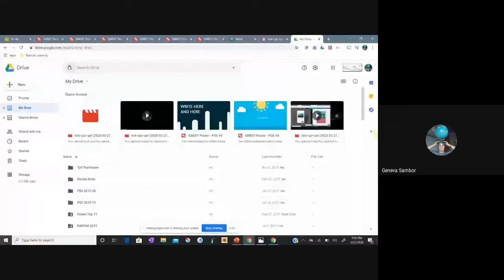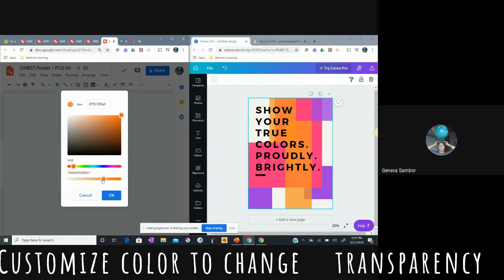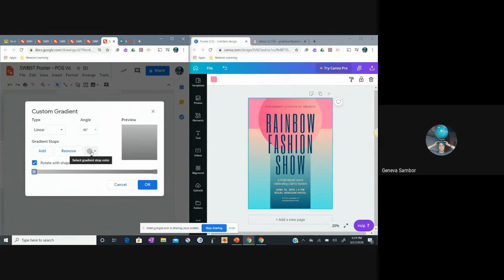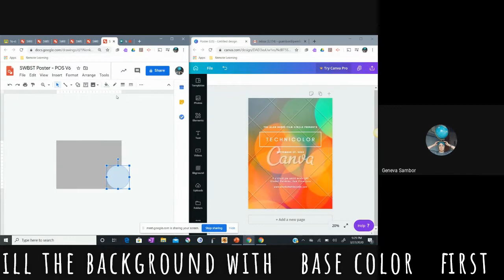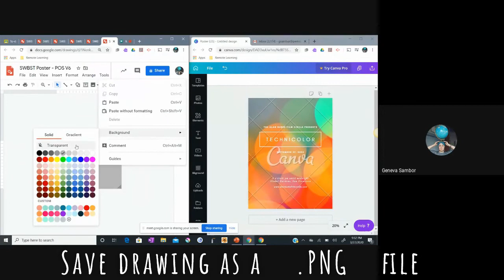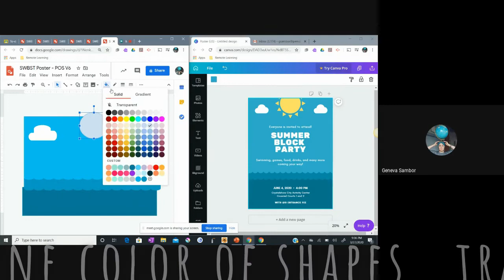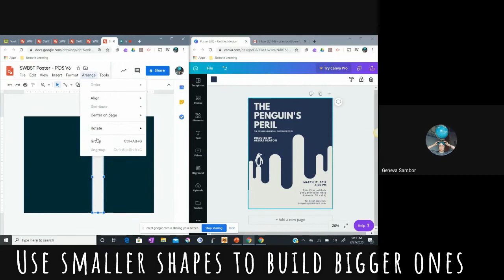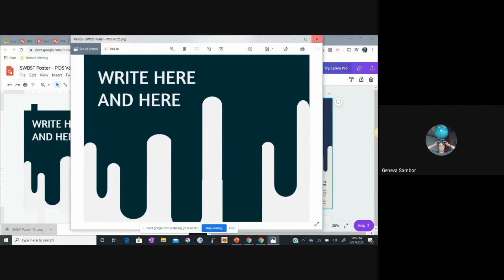Designing with Google Drawings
There are a ton of options for web-based design apps (many folks are familiar with Canva), and these apps DO help you make your designs look clean and professional. However, with every web-based app, there is a learning curve. When students are creating, why not use an app that is already available to them in GSuite (Google Apps for Education)? Students who are familiar with Google apps (like Google Docs, Google Slides) will be able to smoothly transition to using Google Drawings for their designs. It's time to start creating!